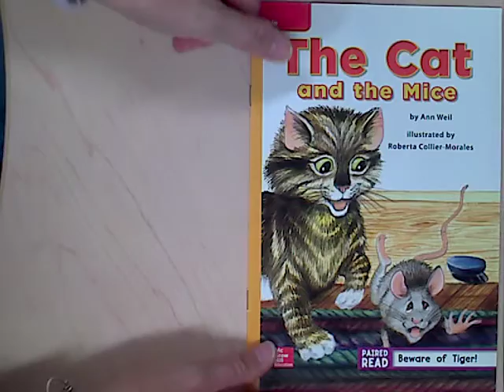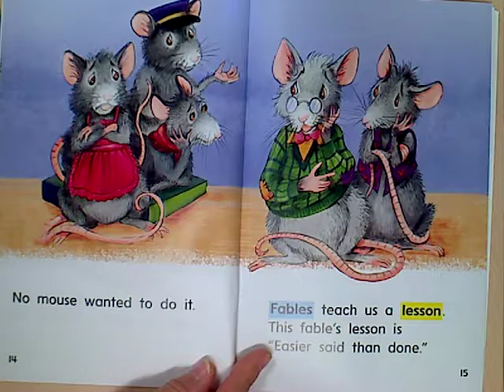The Cat and the Mice